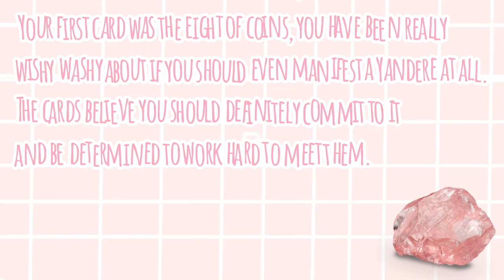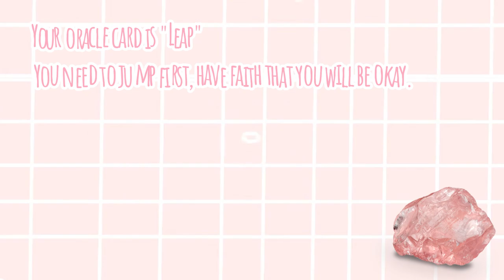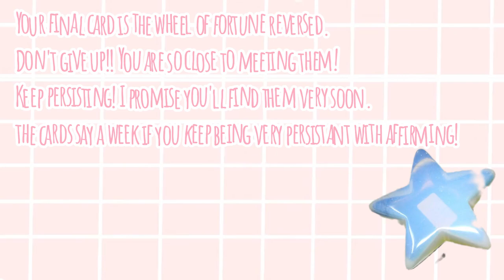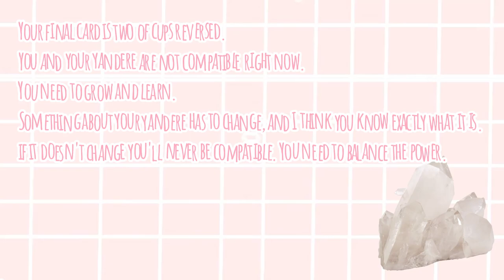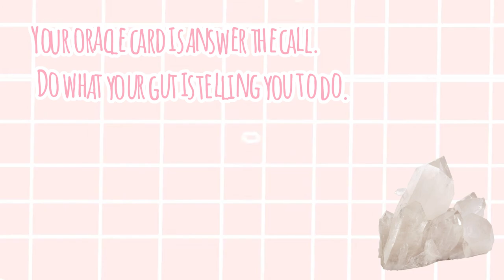↳Yandere tarot reading! - Pick a pile (Includes zodiac signs)➶-͙˚ ༘✶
𝕎𝕖𝕝𝕔𝕠𝕞𝕖, 𝕥𝕠 𝕥𝕙𝕖 𝕊𝕚𝕣𝕖𝕟'𝕤 𝕔𝕠𝕧𝕖...

Hiiiii this is my first tarot video! Hope you enjoy what you find!!

Pile 1: 0:22
Pile 2: 1:48
Pile 3: 2:55